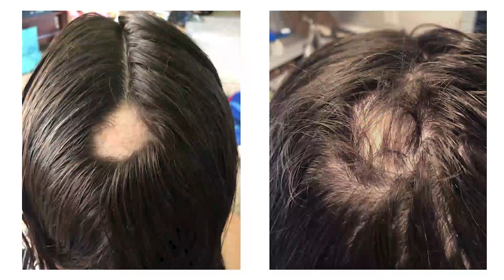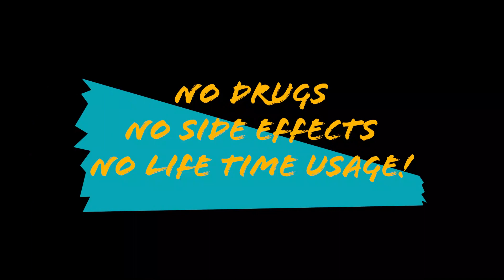How We Are Reinventing The Hair Loss Industry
Pushing the boundaries of science and nature creating cutting-edge solutions for hair improvement.

If you are over a certain age chances are your hair is starting to thin. But, it doesn't have to!

Our whole lives we’ve been told that hair loss is a part of life, “there’s nothing you can do, just live with it”, but that’s not true!

We’ve also been lead to believe that we have 2 options, drugs you must use for life or expensive surgeries that may or may not work, but this also is not true. In our modern age of science, we don’t just have these 2 options… there is a third one.

More Hair Naturally, designed for both men and women,  is the only all natural, topical treatment for thinning hair using the power of 3 different types of stem cells, probiotics, peptides and powerful botanical extracts to help repair, rebuild and promote hair growth.

It’s our goal to change the way people approach thinning hair. We are reinventing the entire thinning hair industry.

With all-natural ingredients sourced from all over the world, we are proud to say there has never been a product for thinning hair like this on the market! Because of the regenerative science of stem cells, thicker, fuller looking hair, for the first time, is possible without drugs, potential side effects or lifetime usage. This is a first in the hair care industry.

Go to morehairnaturally.com to see progress photos as well as reviews and testimonials.